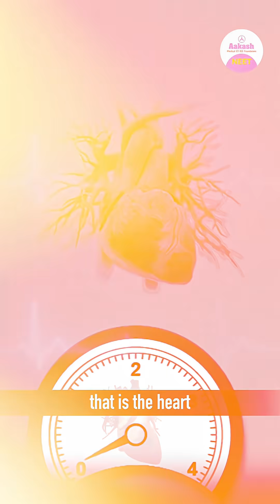The Secret About Athlete's Heart | NEET 2026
Get up to 100%* scholarship on NEET/JEE/Foundation courses with ANTHE 2025.